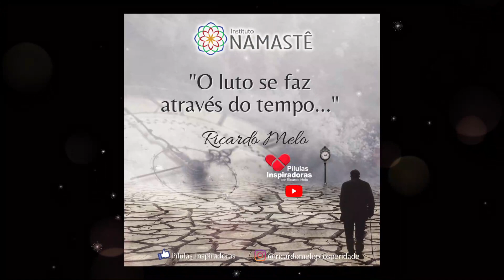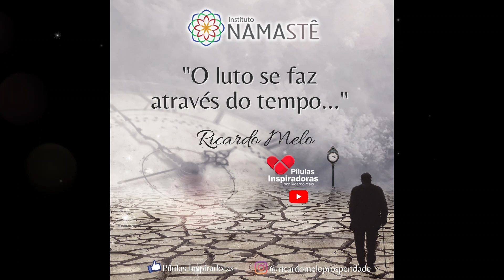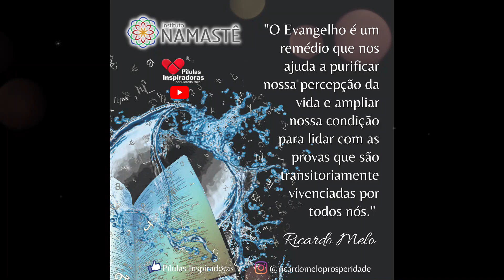Pílulas Inspiradoras - Qual é a sua intenção?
👉 1. Assista as 4 Aulas da Maratona Vida Quântica com Ricardo Melo...😉

👉 2. Inscrições Abertas para o Curso Vida Quântica!!👏😄
Seja 5% Quântico!!